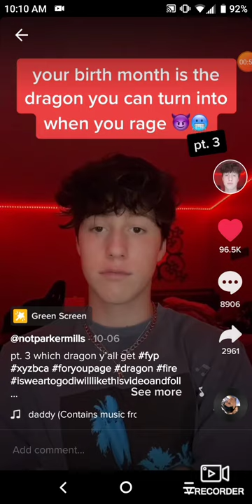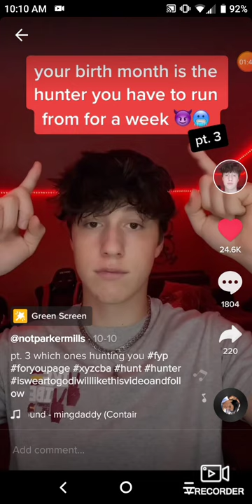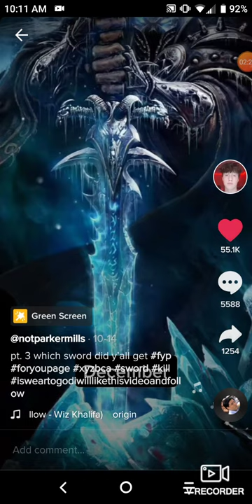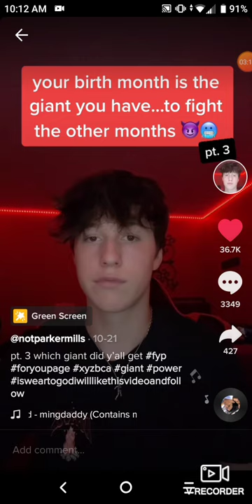Tik tok music ravioli